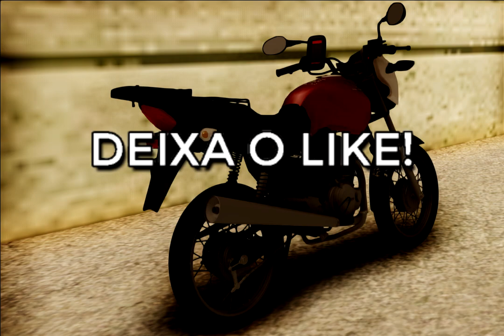GTA VIDA REAL | MONTEI A START & FUI AGENDAR O EMPLACAMENTO *ficou nova*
''O Senhor é meu pastor, i nada me faltara 🙏''